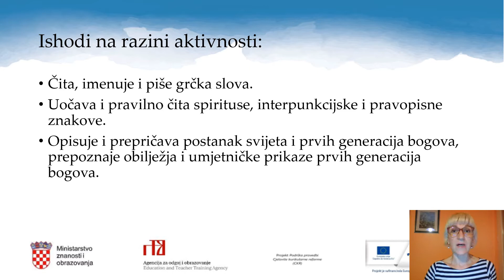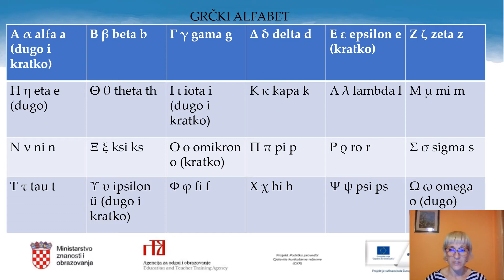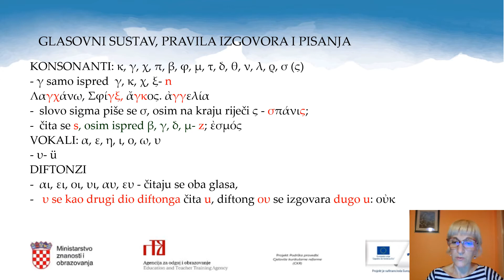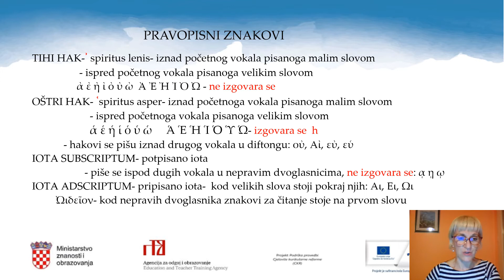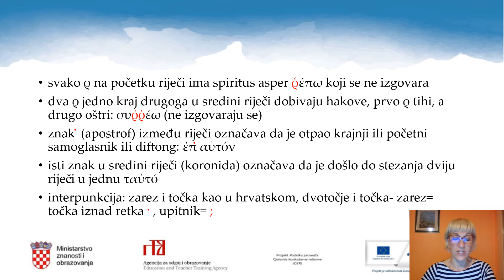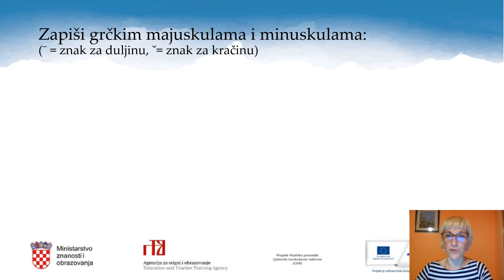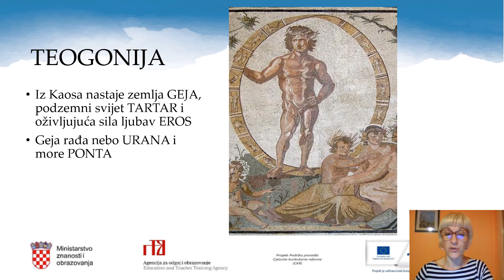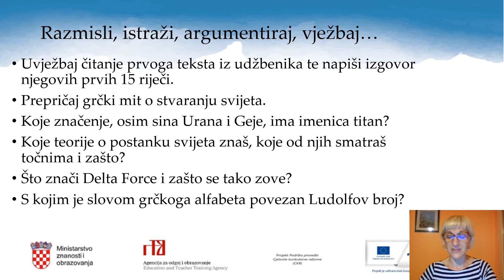Grčki jezik 1.r. SŠ (početnici) - Kozmogonija i teogonija/glasovni sustav, pravila čitanja i pisanja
Autor: Lada Čulin